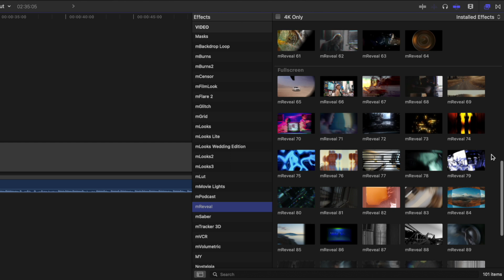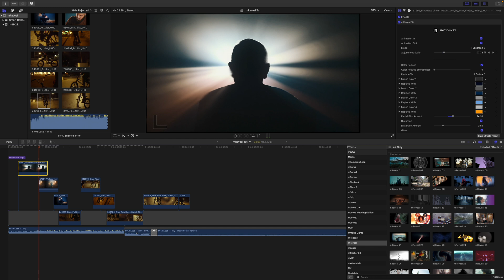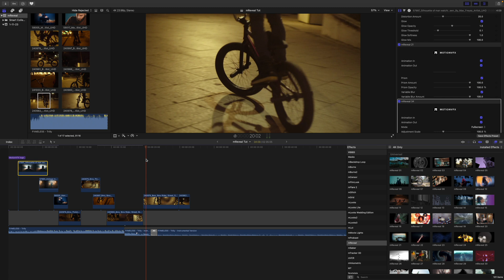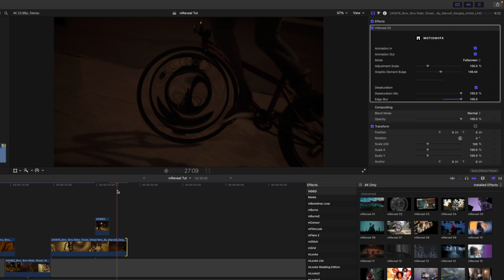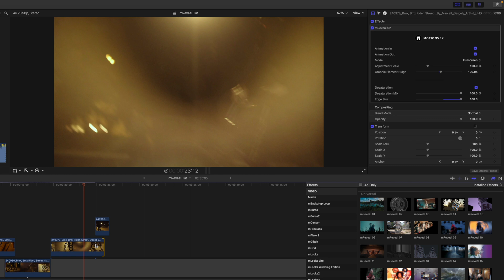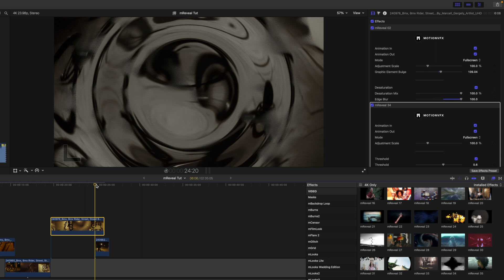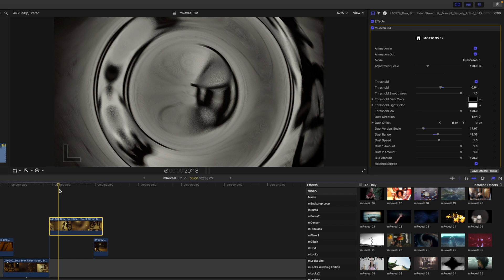mReveal Tutorial — Using multi-purpose reveal effects to add dynamism to your edits — MotionVFX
In this tutorial by George Edmondson, we will learn what powerful possibilities dwell inside the mReveal pack and how to use it for various purposes and get stunning outcomes. We will get an overview of the presets, as well as a description of their functions and some tips on using them efficiently.

Chapters
00:00 - Intro
00:32 - Locating mReveal
01:21 - Adjusting Parameters
02:10 - Previewing and applying mReveal